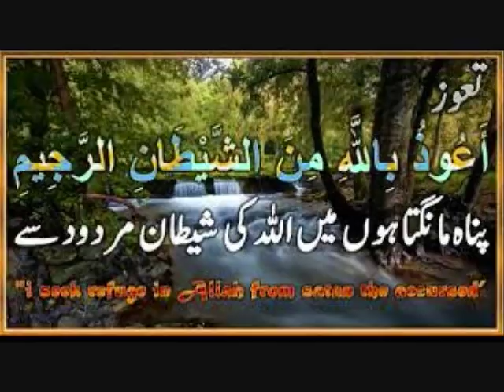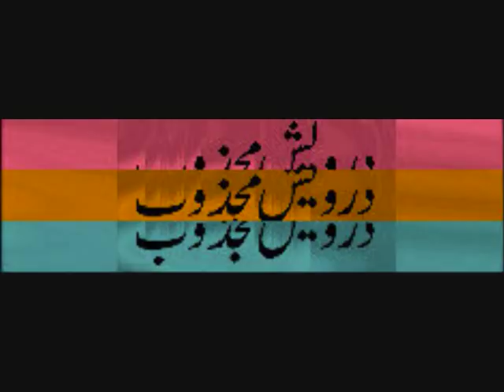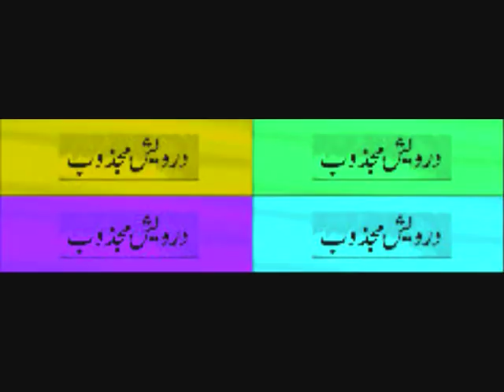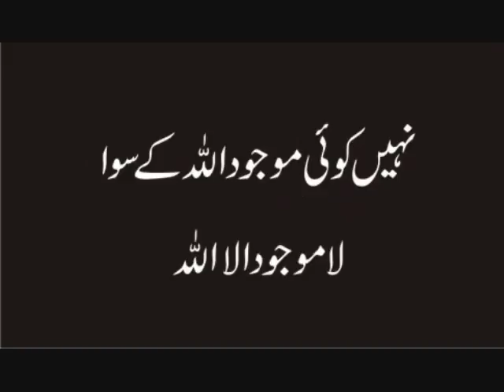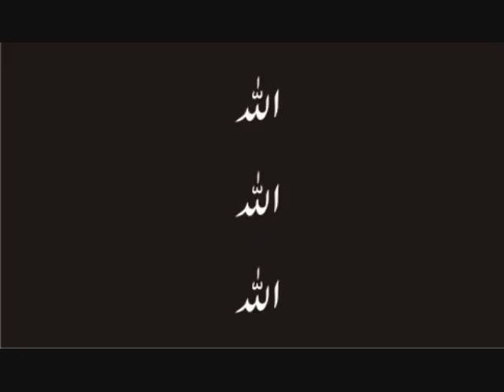AQAL CHAKR ME AA GEI - DILL HERAT ZDAA HOWE یاد رکھنا لفظ بھی تشبیح ہے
AQAL HERAT ME AA GEI ...  DILL HERAT ZDAA HOWE ...
تُو اس راز تک پہنچے گا کیسے کہ راہ میں حیرت ہی حیرت ہے ۔۔۔۔۔ درویش مجذوب